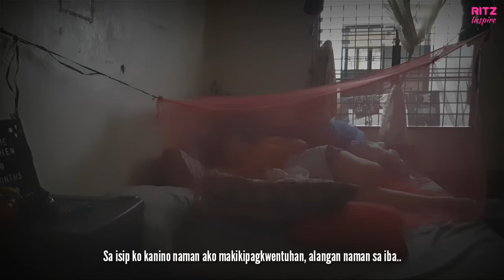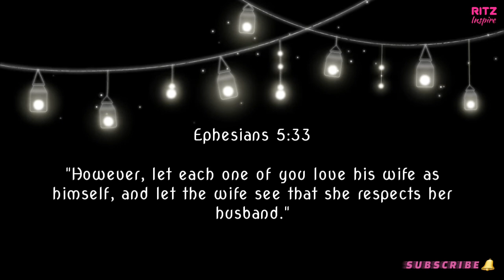Tips Para Sa Mga Babaeng Matampuhin | Ritz Inspire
Ephesians 5:33 - However, let each one of you love his wife as himself, and let the wife see that she respects her husband.

Hello there! 😍

I'm Ritz..

God bless 🙏😘